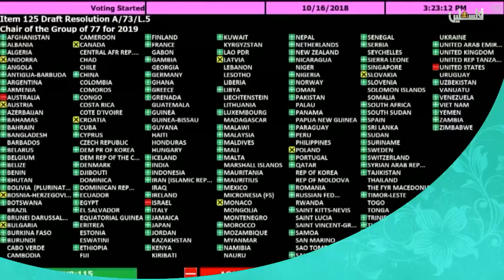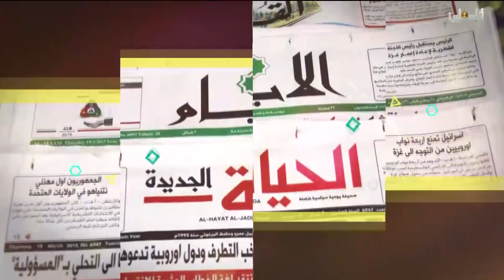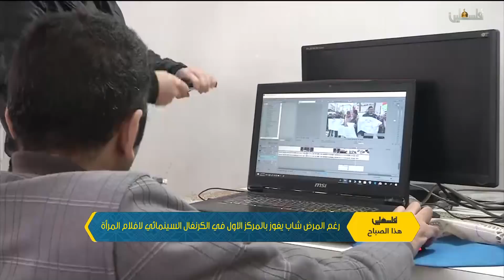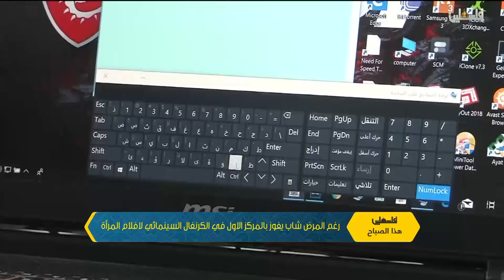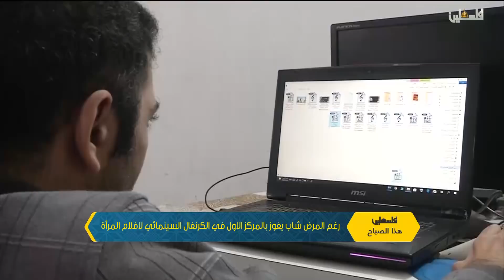فلسطين هذا الصباح ج1 - 30/12/2018